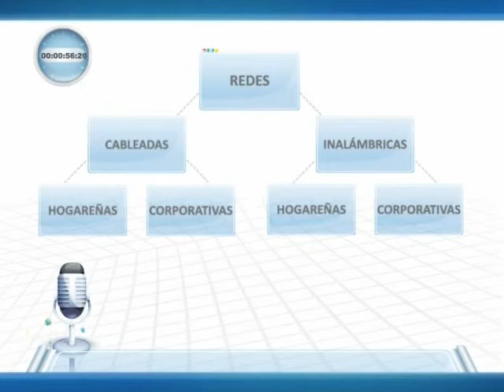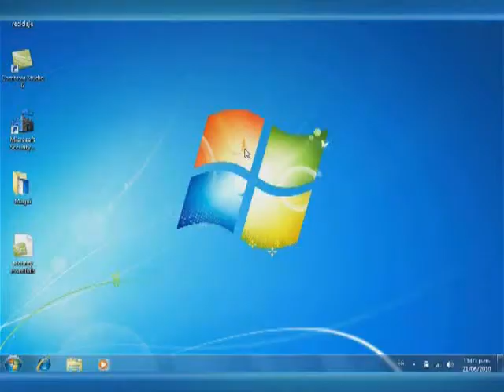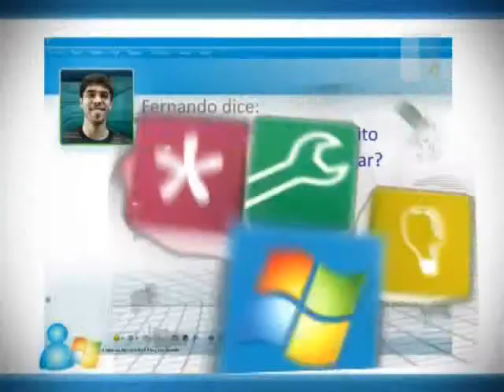06 redes p3